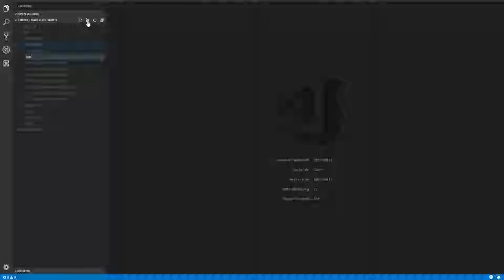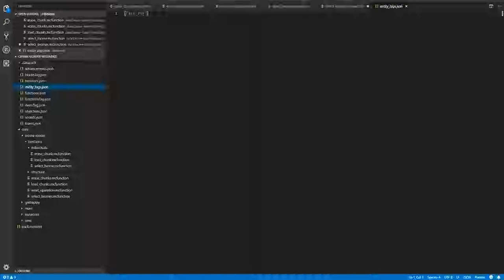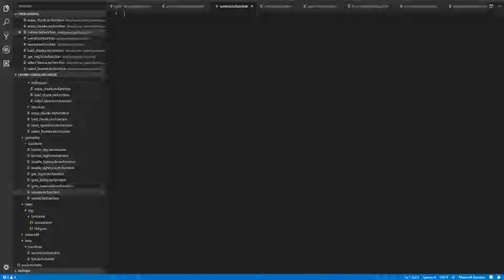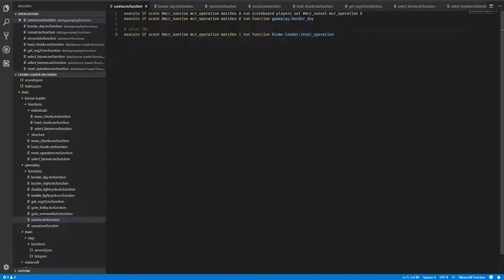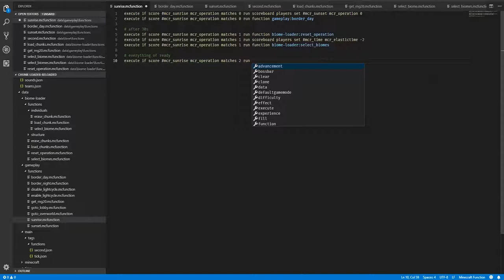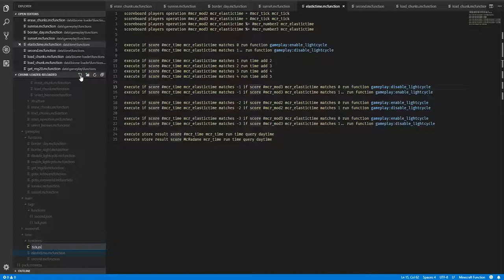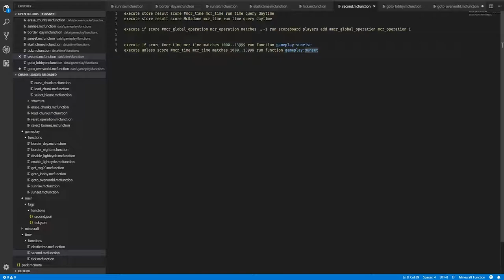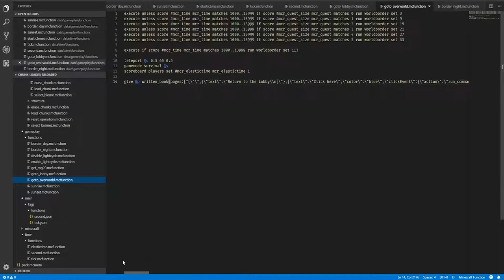[MINECRAFT TUTO FR] Minecraft Map Making #5 : Mix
Après quelques maps aventures de terminés, on passe de l'autre côté du miroir.

Dans cette série de vidéo, nous allons nous atteler à créer une map reprenant le concept de Chunk Loader, mais en plus moderne, plus grand et avec plus de fonctionnalités.

Nos premières briques de gameplay sont prêtes, commençons le mélange!